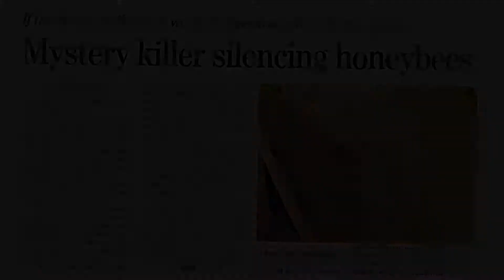Valentine - honey bees - Teaser (Music video)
Hear the full song on Amazon